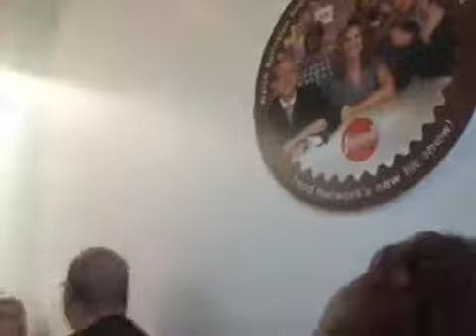Visiting Sprinkles Cupcakes Beverly Hills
Silicone Muffin Pan- Silly Muffins is a hit with people who love to bake. If you haven't baked before, it's a great pan to start with. Take a look at the Amazon page to read more about it. Just click the link to be taken to Amazon. There is even a free CookBook that comes with it. Don't miss out on the sale price! Sprinkles Cupcakes Beverly Hills I was able to video tape my recent trip to Sprinkles in Beverly Hills, CA. Owner is the lead judge on Cupcake Wars. May 2011...